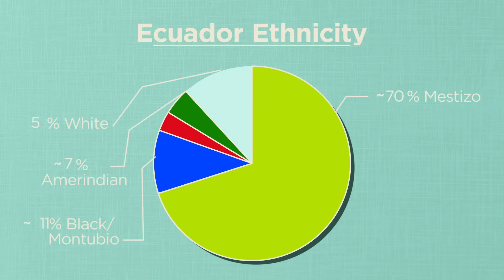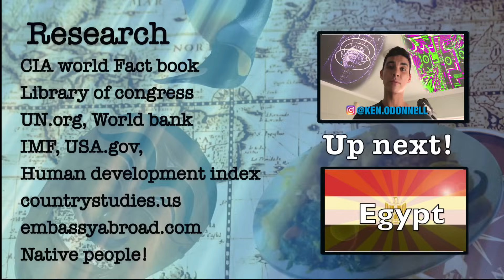Geography Now! Ecuador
Hey, let's go feed the squirrels at the park!. Oh wait.

Oh and that's actually a Brazilian Penguin named "Dindim" who meets the man that saved him every year. Look it up!